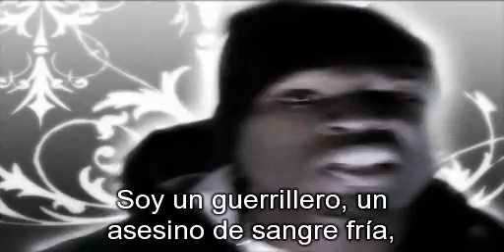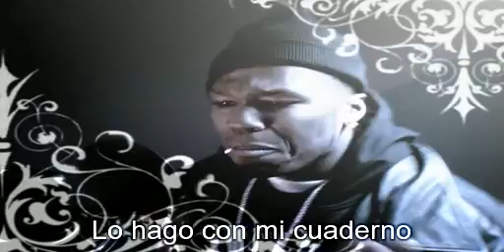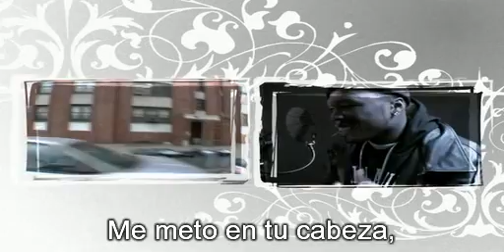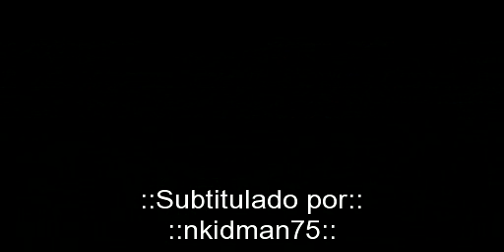50Cent - Get In My Car Subtitulada Traducida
Bitch , Get in my car